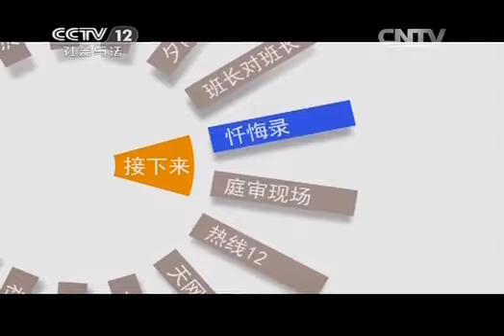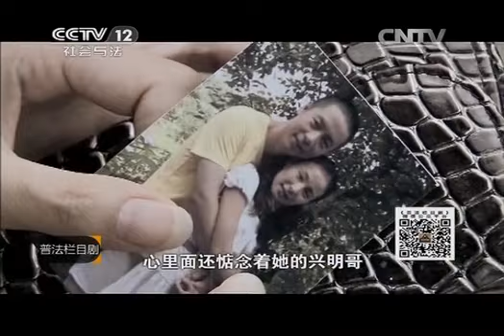普法栏目剧 《普法栏目剧》 20140127 莲花闹海棠-前传（二）